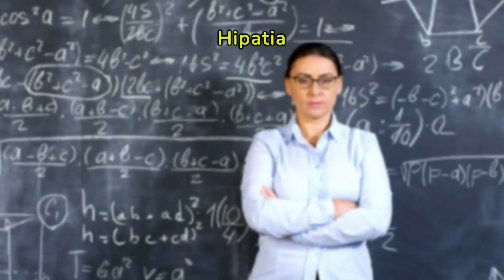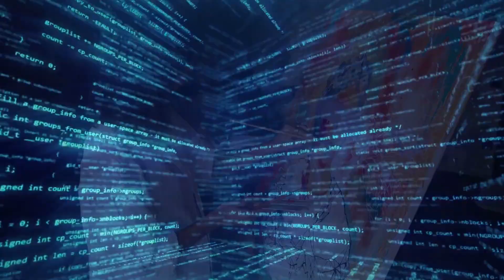Datos curiosos sobre Los Genios #28